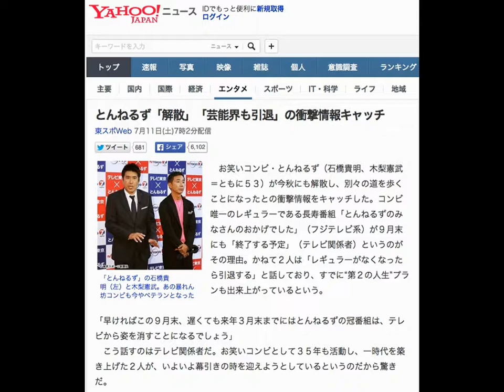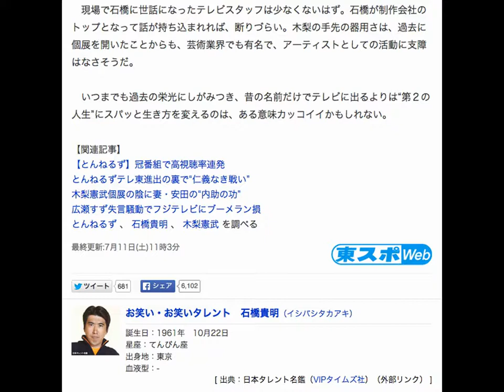とんねるず「解散」「芸能界も引退」の衝撃情報キャッチ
東スポWeb 7月11日(土)7時2分配信

「とんねるず」の石橋貴明（左）と木梨憲武。あの暴れん坊コンビも今やベテランとなった
　お笑いコンビ・とんねるず（石橋貴明、木梨憲武＝ともに５３）が今秋にも解散し、別々の道を歩くことになったとの衝撃情報をキャッチした。コンビ唯一のレギュラーである長寿番組「とんねるずのみなさんのおかげでした」（フジテレビ系）が９月末にも「終了する予定」（テレビ関係者）というのがその理由。かねて２人は「レギュラーがなくなったら引退する」と話しており、すでに“第２の人生”プランも出来上がっているという。

「早ければこの９月末、遅くても来年３月末までにはとんねるずの冠番組は、テレビから姿を消すことになるでしょう」
　こう話すのはテレビ関係者だ。お笑いコンビとして３５年も活動し、一時代を築き上げた２人が、いよいよ幕引きの時を迎えようとしているというのだから驚きだ。

　ある制作会社の関係者も「フジテレビ制作局のとんねるず担当も廃止になると聞きました」

　とんねるずといえば、かつては「長者番付」と呼ばれた高額納税者（２００５年まで公表）の芸能人部門で上位の常連だった。最盛期は週に１０本以上のレギュラー番組を抱え、ギャラも高騰。そのためか、今でも石橋と木梨の２人のギャラは、番組１本当たり約８００万円以上だと言われている。

　もっとも、この高額出演料がネックになって、レギュラーが減っていったと言われれば、確かにその通りだろう。結果、気がつけばレギュラーは「みなさん――」のわずか１本のみとなってしまった。その最後のトリデさえもいまや落城寸前なのだ。

　だが、なぜこのタイミングでリストラの憂き目に遭うことになってしまったのか。

「一番の理由はフジの制作局幹部だったＭ氏が６月の人事異動で子会社に出向してしまったことです。これまでは視聴率が悪くても、ギャラがどんなに高くてもＭ氏がいたから問題にされずに済んだんです。ちなみに『みなさん――』の制作費は１本当たり約３０００万円と割高です」（フジテレビ関係者）